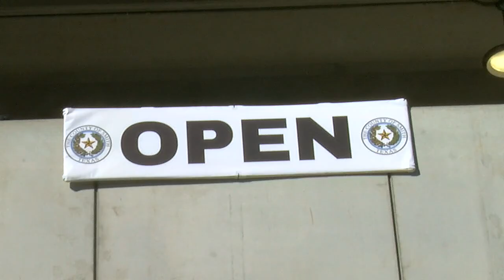New Smith County courthouse parking garage opens to public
The Smith County Parking Garage opened for use Tuesday. Smith County officials held a ribbon cutting, opening the garage for parking after a year.